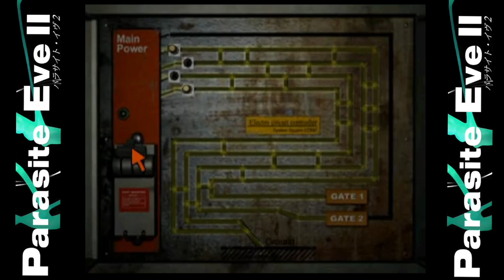Parasite Eve 2 Is A Gem | Bonus XP 038 | RPGaymer Podcast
Today we're talking about the polarizing, cult classic title Parasite Eve 2. This game caused a lot of controversy due to how drastically different it is from it's renowned predecessor, but does that mean that it struggles to find it's own footing?